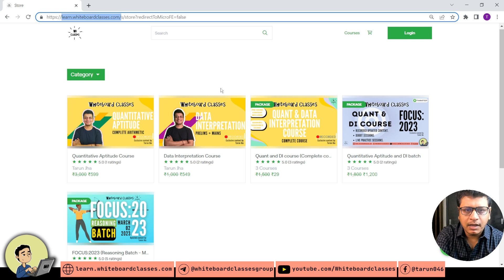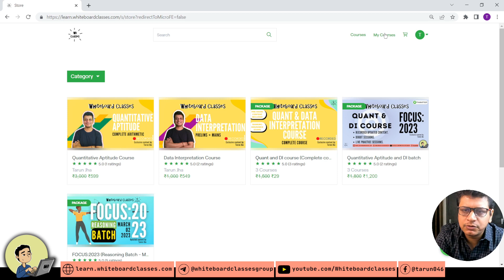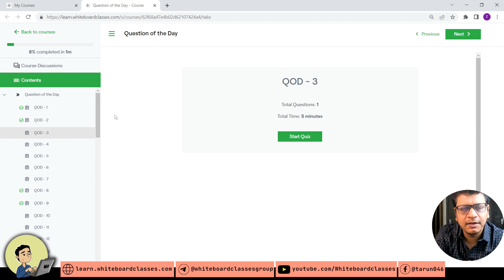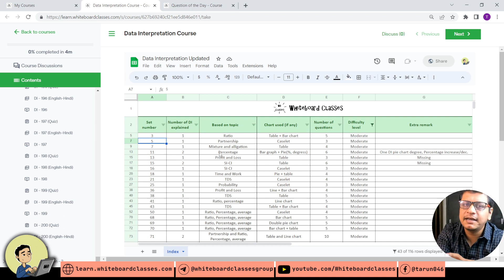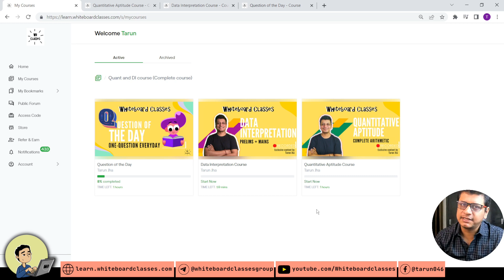Rs 29 COURSE || HOW TO ACCESS || QUANT-DI